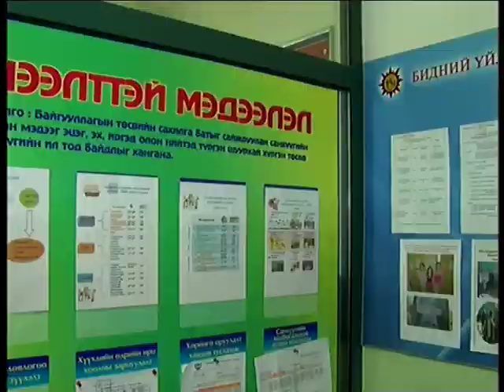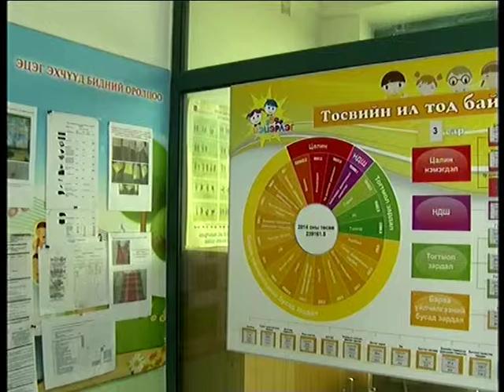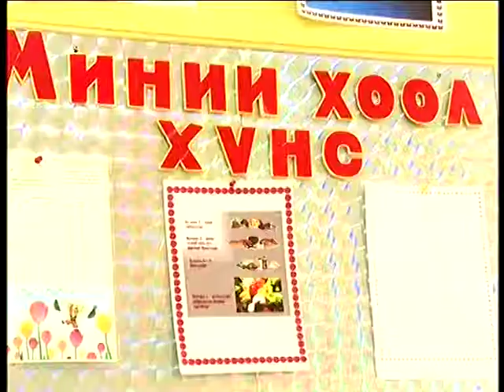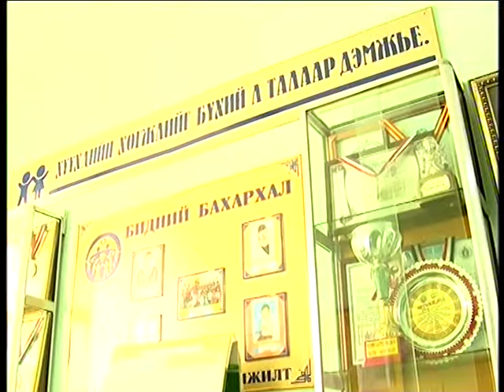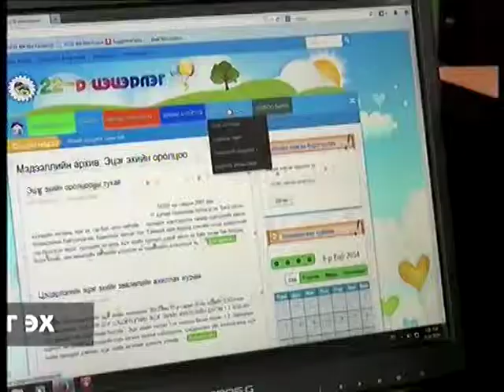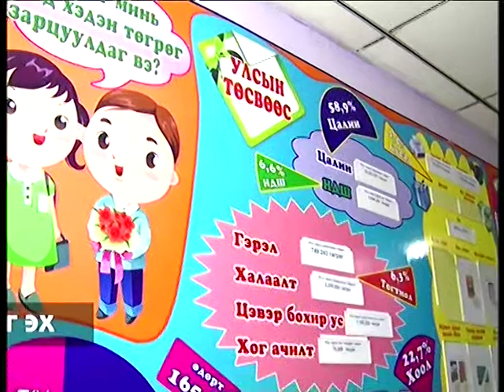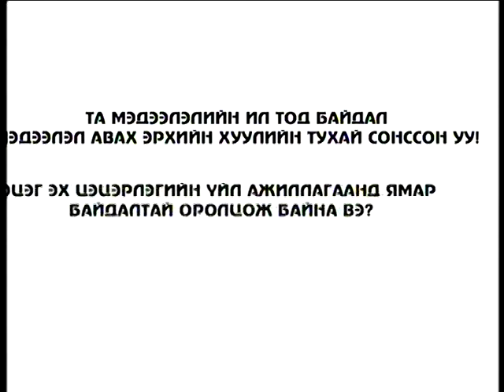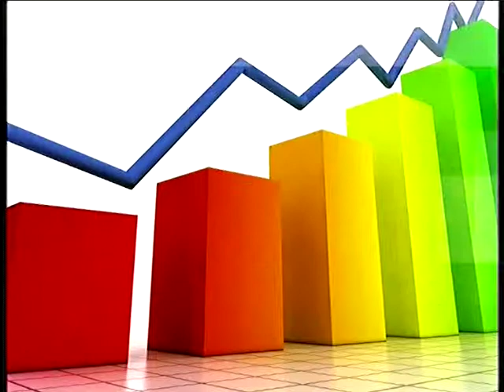Vip76.mn - Tsetserleg - 2r heseg - 2014.05.23